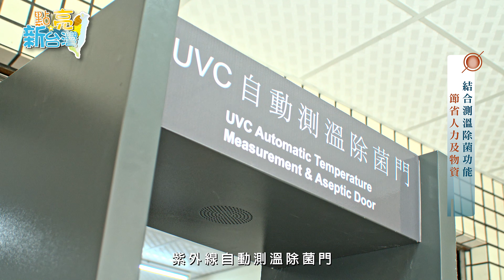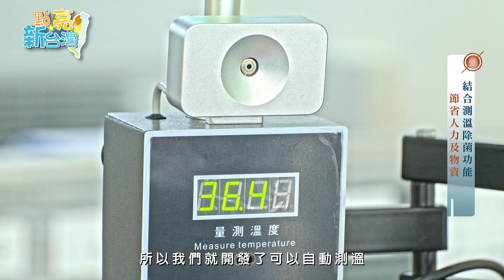年代『點亮新臺灣』雲龍國際有限公司-專利UVC測溫除菌門 守護臺灣防疫最前線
國內的新冠疫情肆虐，進入公共區域皆須測量體溫及噴灑酒精消毒，造成額溫槍及酒精供不應求，林昊龍和他的團隊便研發出採用紅外線熱成顯像儀測量體溫及高性能除菌燈珠，兼具測溫及除菌雙重功能的紫外線自動測溫除菌門，讓民眾進出公共區域更為便利。
現在讓我們一起來認識獨一無二又便利的除菌門吧!

►雲龍國際有限公司
地址 :  桃園市桃園區縣府路1號